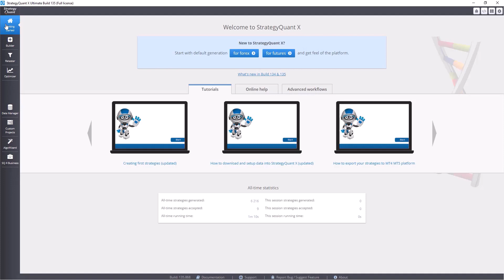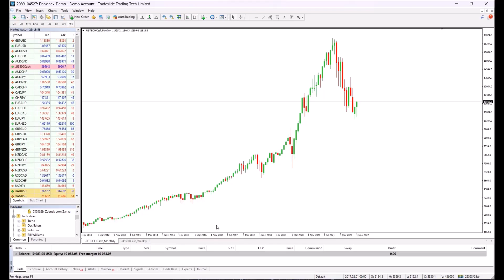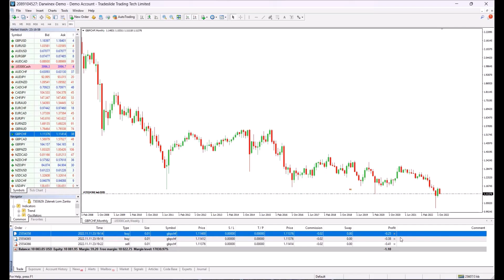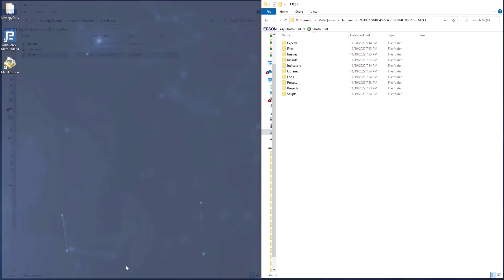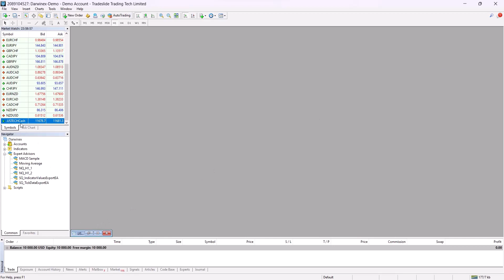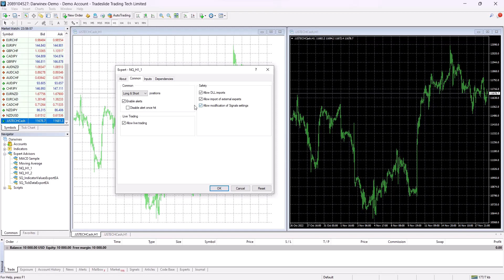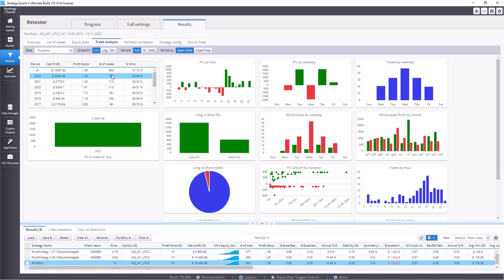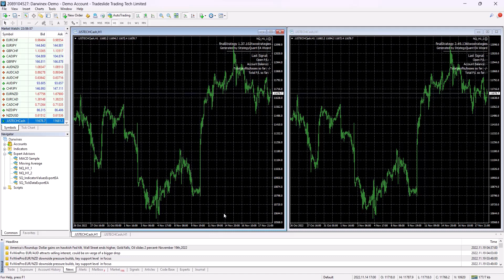Launch Your Algo Strategy: A Quick Guide